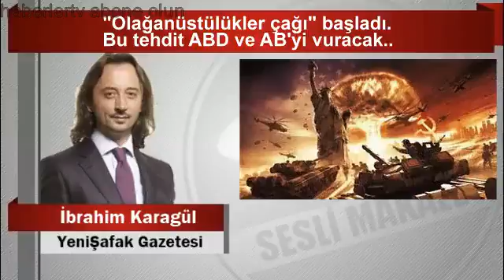İbrahim Karagül “Olağanüstülükler çağı” başladı Bu tehdit ABD ve AB’yi vuracak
Dikkat! Suç teşkil edecek, yasadışı, tehditkar, rahatsız edici, hakaret ve küfür içeren, aşağılayıcı, küçük düşürücü, kaba, müstehcen, ahlaka aykırı, kişilik haklarına zarar verici ya da benzeri niteliklerde içeriklerden doğan her türlü mali, hukuki, cezai, idari sorumluluk yorum yapan ve içeriği gönderen Üye/Üyeler’e veya abene/abonelere aittir.